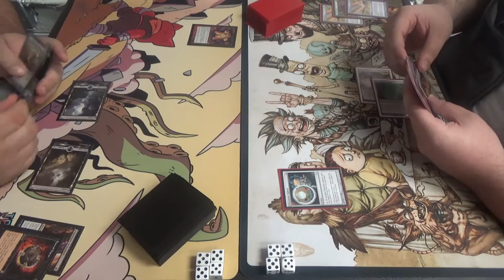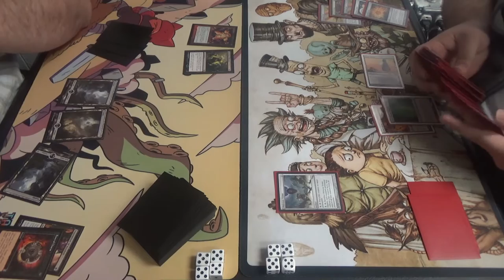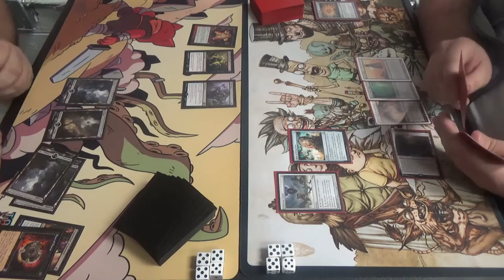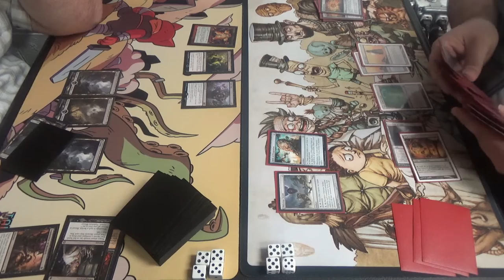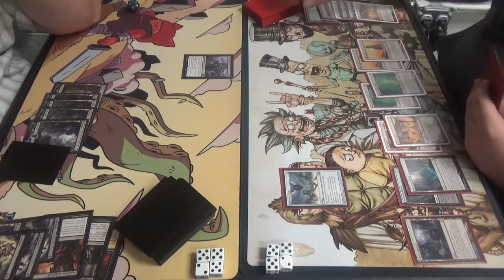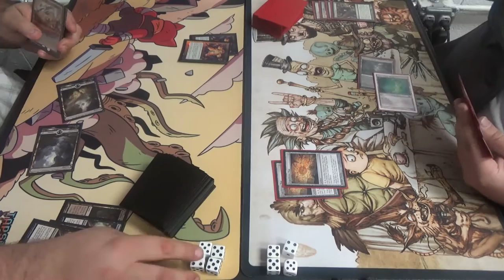Modern Magic — 8-Rack vs. Golgari Tron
Shoutouts to Chase Randall for drawing the Tap Start Games playmat that you see on your left. Didn't he do an excellent job? I, for one, certainly think so.

In any case, it's has been some time since I've gotten 8-Rack on camera, and I'd never gotten Golgari Tron on before. If I didn't have to work all the while, I would have loved to better keep up in the moment. At least I had the chance to watch it back in editing.

Thanks to our patrons:
Benedetto Diab